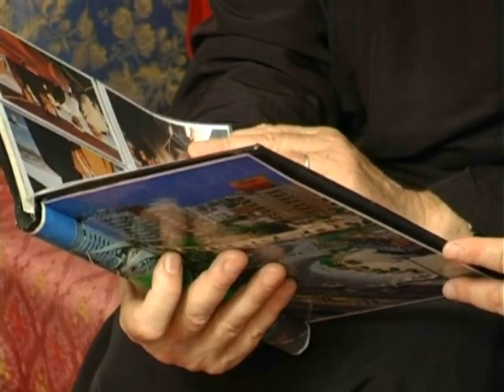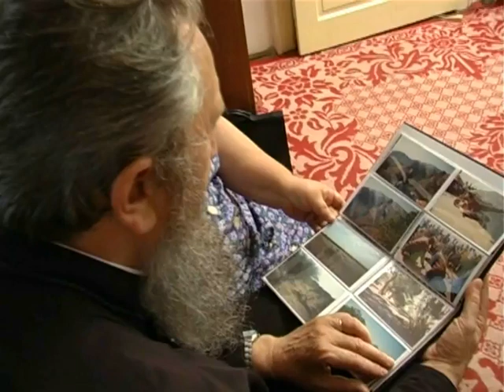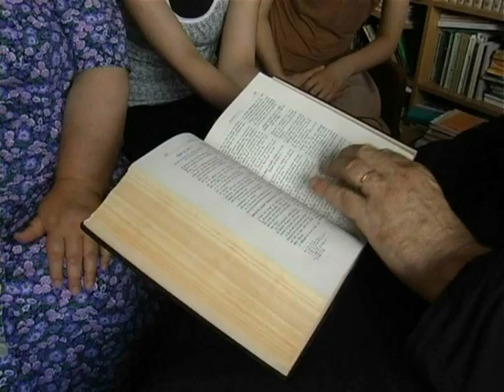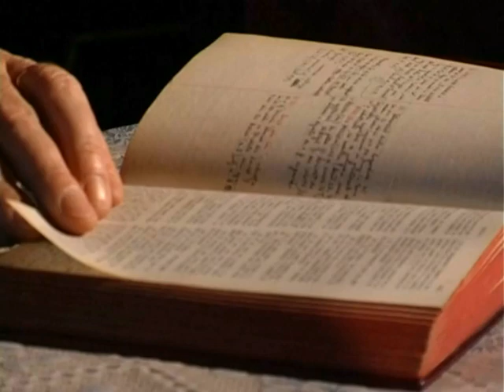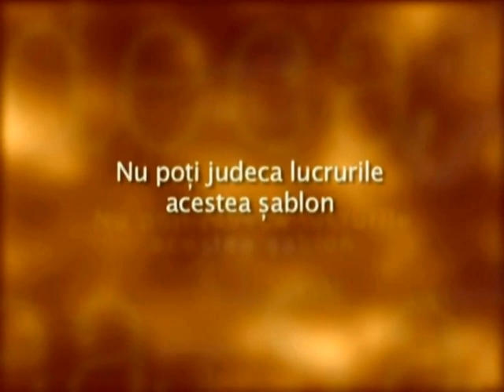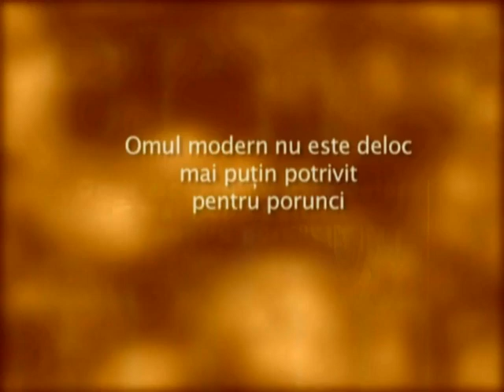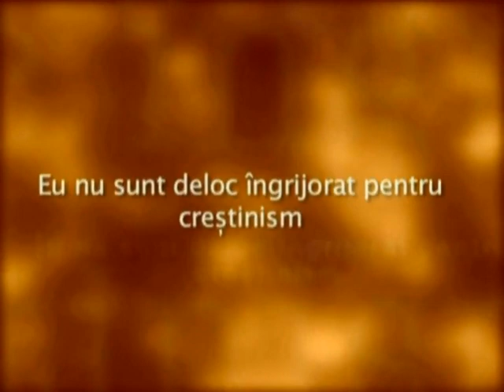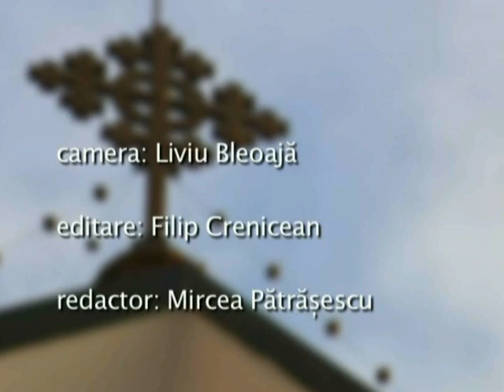Casa binecuvântată, mărturia Pr. Prof. Vasile Mihoc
Un film realizat de Forumul Civic Creştin, cu sprijinul Prof. Ioan Panican

Va prezentam pe filme si inregistrari video relevante pentru miscarea Oastea Domnului si pentru personalitatile care au marcat-o de-a lungul timpului.
Slăvit să fie Domnul Isus!